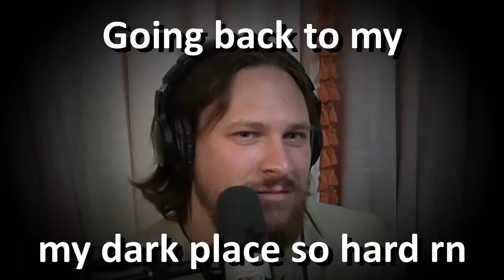Oops! All Creedence | The Judgies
In This Episode: We talk about the polar vortexes, someone being teased for their accent, some texts from a racist guy, someone who "unknowingly" snitched on his sister, a guy trying to use his estranged daughter for therapy, a listener left with some collectable tractors, and some of Erika's family drama.  We also go over our new Zodiac signs!

Send us mail! (Addressed However You'd Like)

Story Links:
AITA: Accent

0:00 Intro
2:52 Polar Vortex
7:12 Mail Time
14:15 AITA: Teased for Accent
19:08 Texts: Racist Chester
24:57 AITA: Snitch on Sister
34:54 EntitledParents: Daughter's Father's Wife's Therapy
43:53 CJ: Changed Zodiac
57:32 LS Sound: Great Energy
1:00:41 LS: Grandpa's Tractors
1:12:45 Erika's Family Drama
1:18:04 Outro